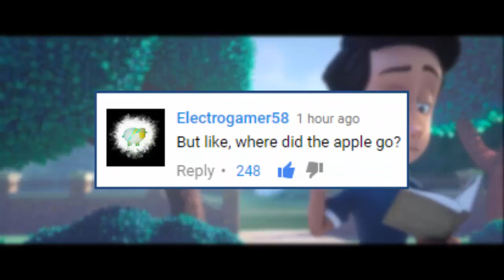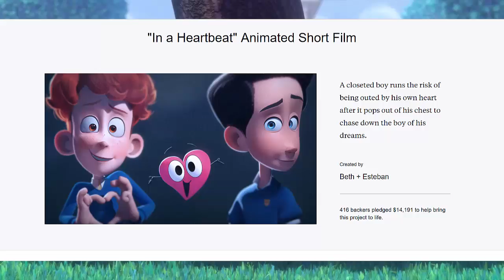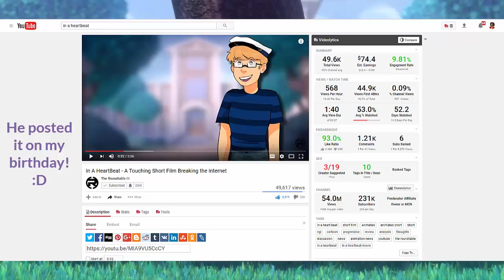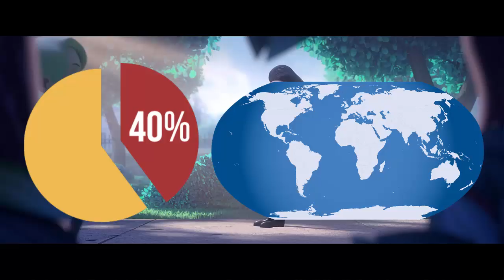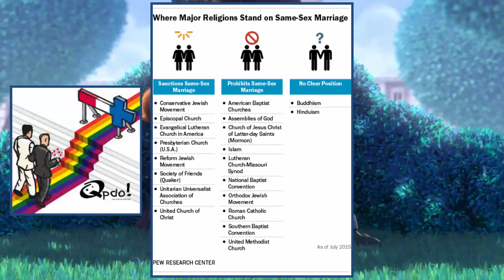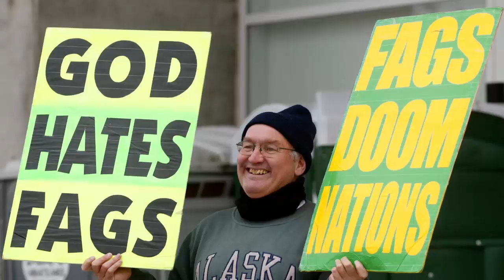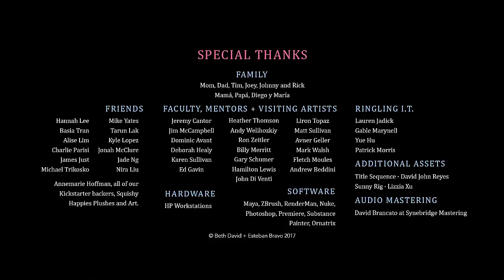BEAUTY or CONTROVERSY? | In A Heartbeat Short Film Review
Let's see what pissed off the internet THIS week...oh, a short film about two gay guys, how lovely.

~Parts of the Script~
The short-animated film called In a Heartbeat released to YouTube on the Jul 31, 2017. And as of recording this video it has over 19,474,924 views and was number #13 on the trending page.
In a heartbeat is a short-animated story about a young boy who has a crush on another boy and how his heart wants him.
Now I followed this story all the way back when the creators Beth David and Esteban Bravo were looking for funding. And at the time they got fully and even OVER funded.
I even remember being sad about this story only being a short film and I did my part in sharing the story at the time because I was and still am a broke bitch who couldn’t donate.
Now when in a heart-beat first came on youtube I watched it when it had around 24,000 views. I was even disappointed at the time cause it didn’t get as many views as I’d hope it would.
But booooooy was I wrong, I forget I’m in a different time zone then most of the active world.
First to those who can’t grasp why people are against things like this, you need to understand that in 40% of the globe homosexually is infact illegal.
Whoa, that percentile is a lot smaller than I thought it’d be. Whaaat? I’m just being honest.
For those who don’t agree with those numbers just to the math. People argue being 70-80 countries have illegalized being gay. And we have 196 countries in the world.
For example. 80 divided by 196 times 100 gives us 40.816 blah blah blah.
You get the idea, do the same for the other and you get 35% and above. This isn’t a math video, let’s move on.
Now with just that rough number in mind, imagine how much of the rest of the world would be against the idea of homosexuality if a whole 40% of it says it’s illegal?
And I’m not even bringing religion into it!
Now again, I know what some of you are thinking. But it’s natural! It should be accepted! They’re not hurting anybody! It’s 2017!
Just like how you don’t get being illegal is gay over here, I don’t get how hitting someone is illegal where y’all are from.
Now I know those two comparisons are wildly ludicrous, one being someone’s choice at a way of life and the other being a physical attack. You need to see the difference in thought patterns.
When you are raised with something being wrong, being known as wrong and condemned for being so.
You can react negatively against it when it’s being thrown at you.